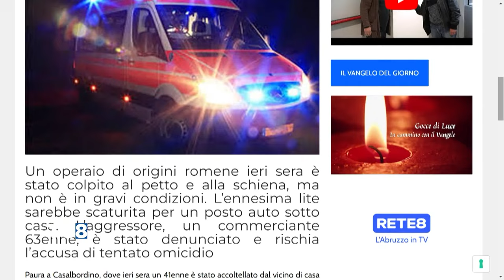Casalbordino - Uomo accoltellato dal vicino di casa per questioni di parcheggio